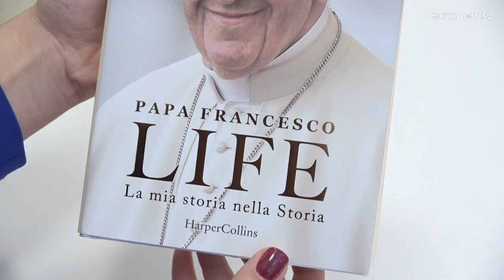Könyv jelenik meg Ferenc pápa életéről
Az interjúkötetben Orbán Viktornak is üzen a szentatya.